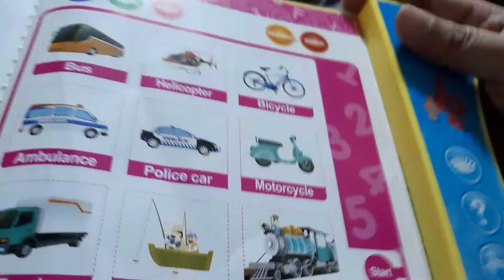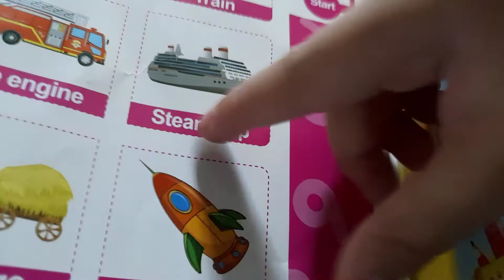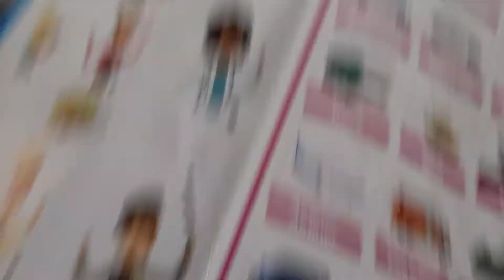magic candy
simple day.

magic prank kay alonzo